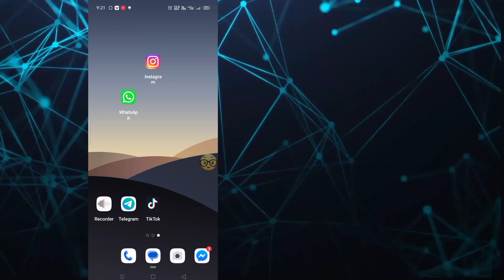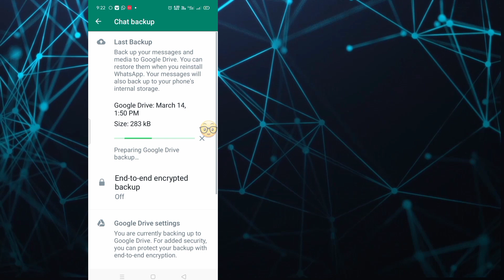How To Backup old Chat on WhatsApp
Through this video today I want to show you how to chat backup on whatsapp.